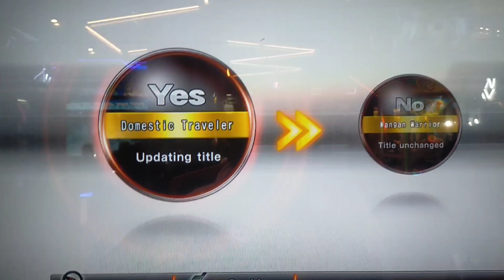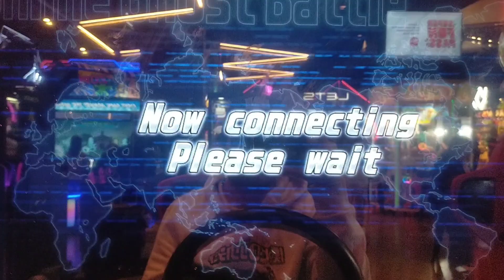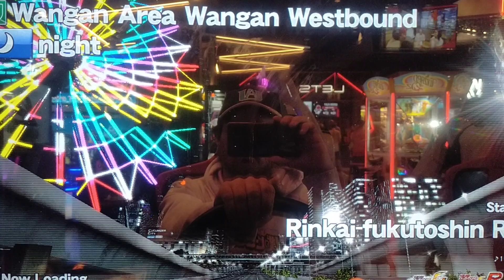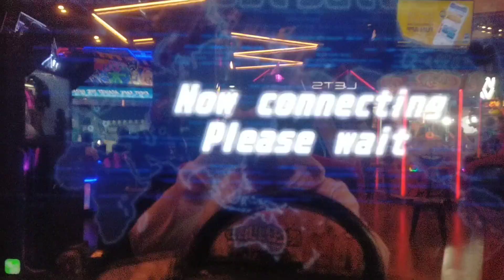WMMT6RR Getting The GR Supra event meter again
here's the previous time I got the Meter